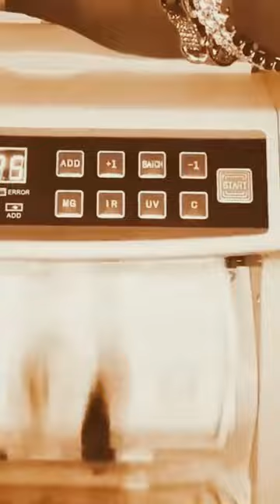ЭЛЬФРИДА БЛАУЭНШТАЙНЕР САМАЯ ОПАСНАЯ ЖЕНЩИНА В МИРЕ